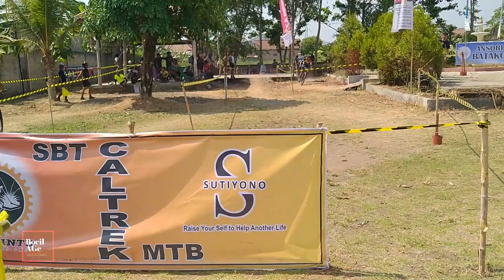SBT CLUB CALTREK MINICIRCUIT LAPANGAN TUNGGULSARI TULUNGAGUNG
lomba balap MTB yang digelar oleh SBT Caltrek Club di lapangan Mini Circuit Desa Tunggulsari kabupaten Tulungagung